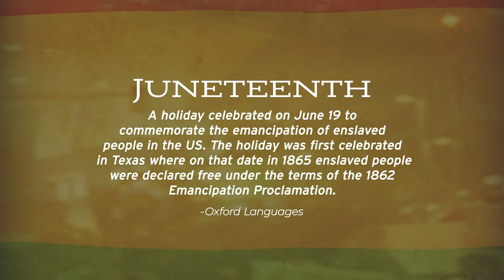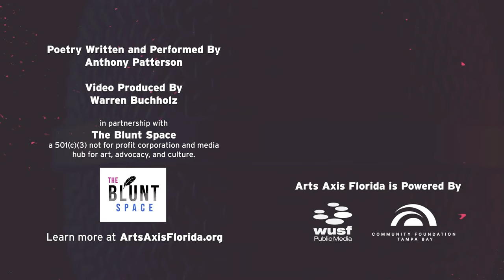Juneteenth Reads - Anthony Patterson - "Selfie Sticks at Auschwitz"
A biracial man with ancestral history seeped in being marginalized discusses his background and the similarities that haunt spaces that caused his ancestors so much pain, but are now often visited and photographed like someone with a selfie stick at Auschwitz.